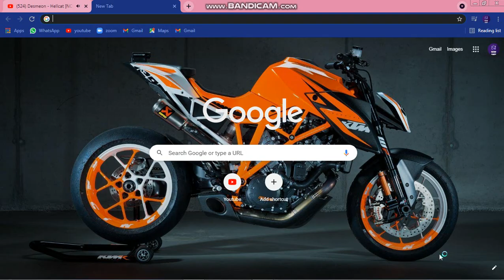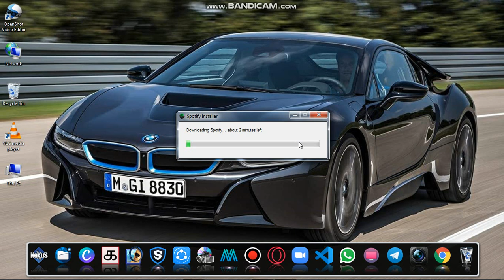How To Download Spotify In pc